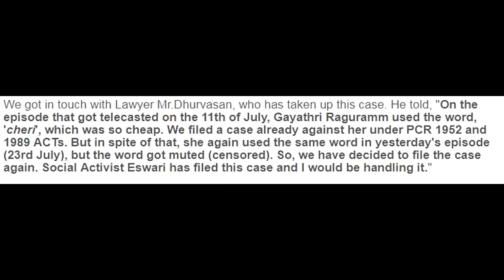PCR Act Gayathri Raghuram Filed a Case for Arrest Warrent | Cinema720